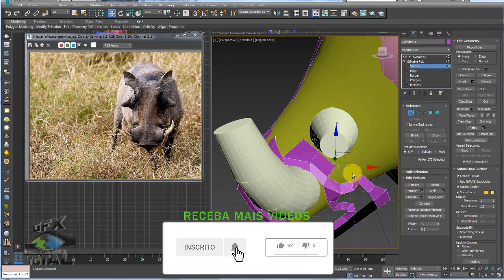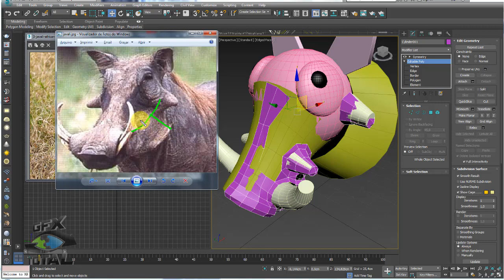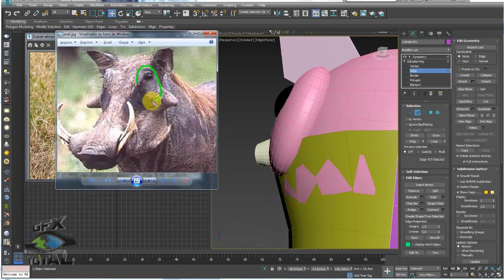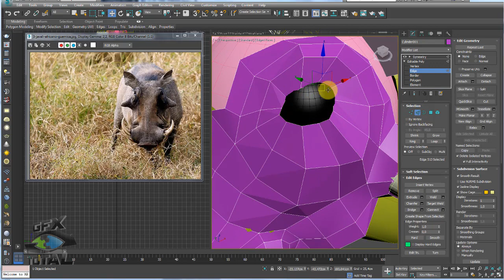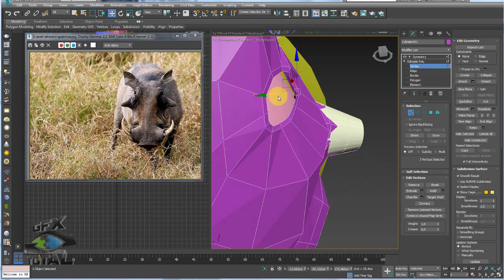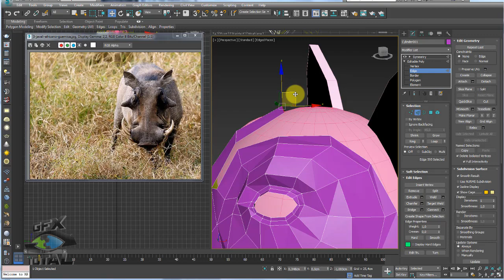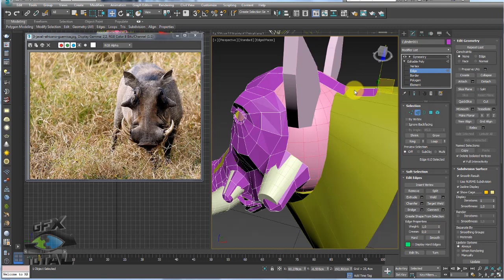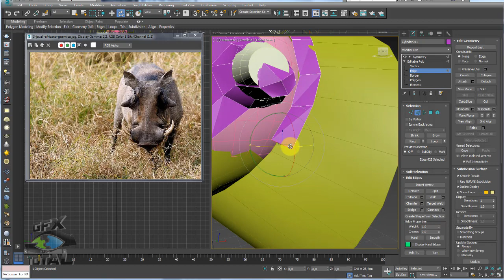Modelar Cabeça de Javali Africano 3ds Max Parte 02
Seja bem-vindo! (;